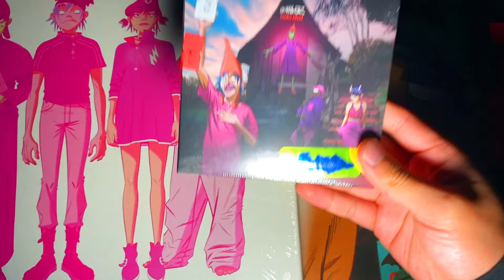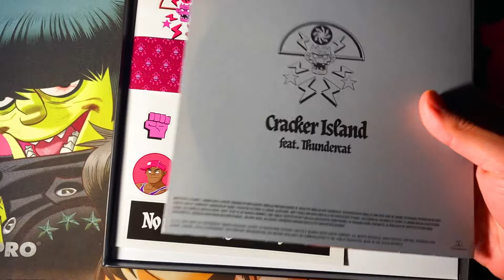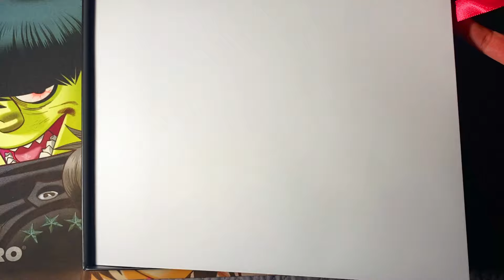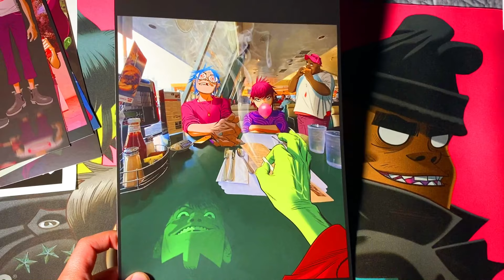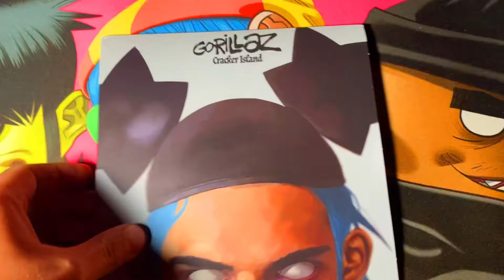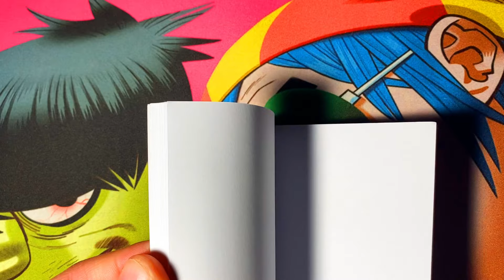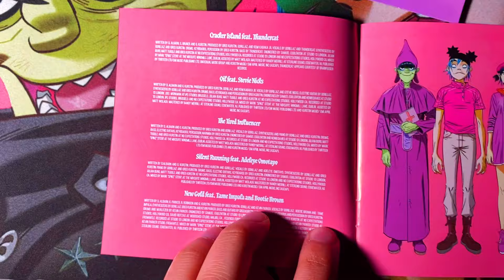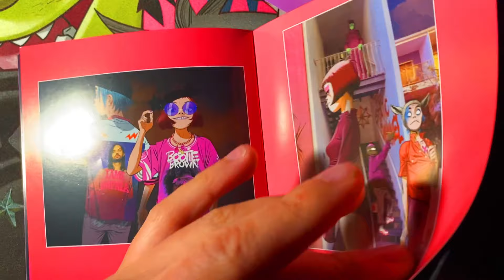Unboxing de Gorillaz Cracker Island Vinyl Box Set y CD estándar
Gorillaz
Gorillaz critica
Gorillaz reacción
Damon Albarn
Jamie Hewlett
Cracker Island